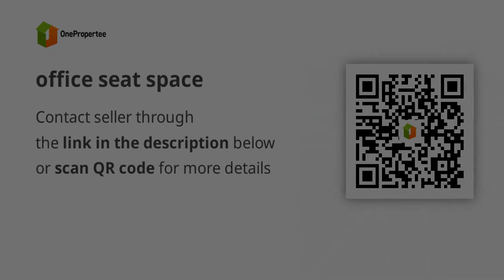office seat space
Condominium/Apartment Type: Others
Number of Bathrooms: 2
Unit Size in sqm: 200 sqm.